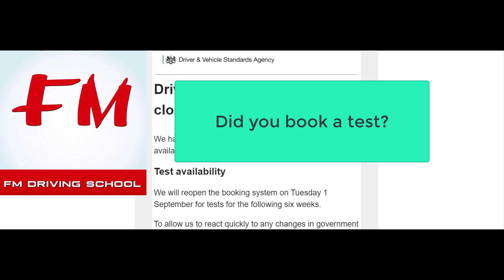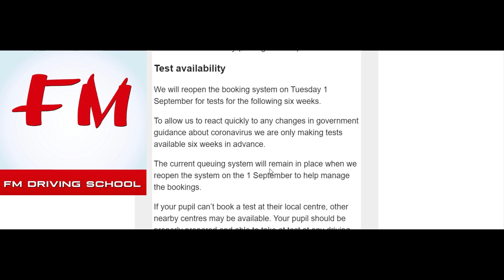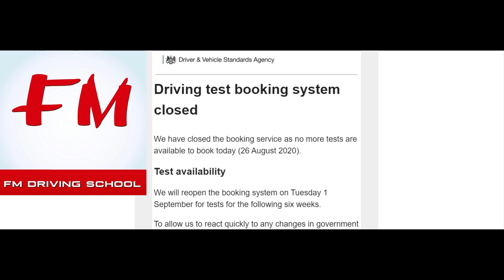DVSA Driving Test Booking Updates - How to get a test Booked ?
How i managed to book a driving test with DVSA
test booking system crashes , now has a new que system but waiting list is still long, we show you how long my student waited to get a test booked

FM DRIVING SCHOOL   fmdrivingschool.co.uk

How ro pass my driving exam

 - how to drive a manual car , how to drive automatic car?
what car should i drive? whats the difference between manual and automatic driving lessons
is automatic better than manual, should i drive an auto car? should i drive a manual car?
why take manual lessons? why take auto lessons?

here in this video we give you some ideas on what driving lessons are like

real driving test - mock driving test - if you want some tips on how to drive and pass driving test while driving on test routes and driving test centres, then watch this video

How to drive a car - how to pass driving test first time -how to pass driving test quickly

watch this video for top tips on driving - driving techniques -driving advise - how examiners will mark you -how you can fail driving test -how you can pass driving test- in the driving test centre

FM DRIVING SCHOOL - PASS IN 21 DAYS INTENSIVE COURSE

REAL DRIVING TEST UK - MOCK DRIVING TEST - DRIVING SCHOOL - FULLY QUALIFIED DRIVING INSTRUCTOR

UK Driving Test - FM DRIVING SCHOOL

Today we are teaching a mock driving test as well as assessing driving skills needed to pass driving test.
we give an analysis with our student and hope to get student passing driving test

our videos we teach how to drive a car, how to drive manual car, how to drive automatic car.
If you need driving lessons and tips on driving then watch our videos, we show you how to pass your driving exam, failing in exams, how to pass theory test and hazard perception.

Real driving test on driving test routes from driving test centre, as well as mock driving test , showing you the exact same test routes, from isleworth test routes, southall test centre , hayes test routes.
we give driving tips and driving advise, driving on test routes at driving test centres all over UK,  with fully qualified driving instructor giving top advise on passing, from learning clutch control, biting point, to how to drive on roundabouts crossroads junctions, what signs means on dashboard, show me tell me questions, to bad drivers driving and good driving. we practice on driving test routes all over london, isleworth test routes, hayes driving test routes, new malden, croydon, battersea test routes, driving test routes tolworth, driving test routes morden, ladbroke grove driving, westfield driving shepards bush driving routes, acton and chiswick driving routes. richmond driving lessons. learn to drive , free online video help on driving,
cheapest driving lessons £0 - with best driving school

clutch control, hill starts, how to do roudabouts, is coasting bad for the car? what is coasting, average speed on road, driving on motorway, what is biting point, how to change gears, how to use handbrake, every details to drive is in our channel, catch fm driving school for the latest videos